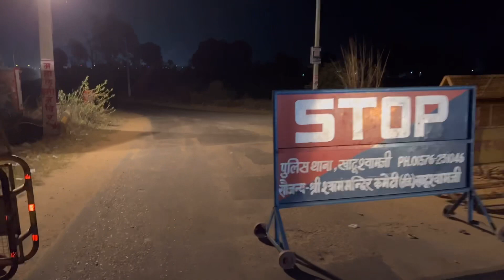खाटू श्याम मंदिर मेला ॥Vlog to khatu shyaam mandir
Hey guys
This vlog is just to capture my journey to khatu shyaam mandir.
At the time of holi i have never been there..
And the purpose of the video is to make you understand that how the security have made the path different.